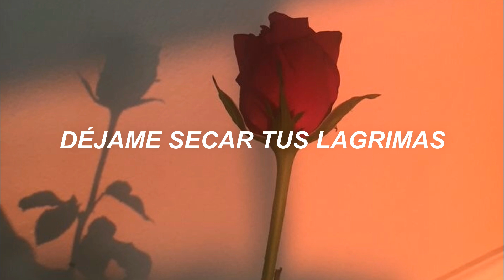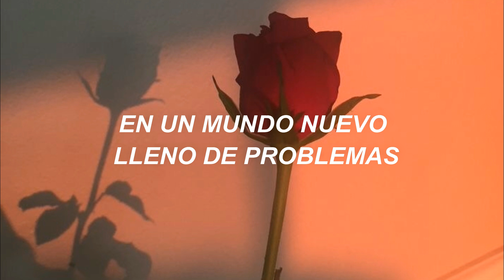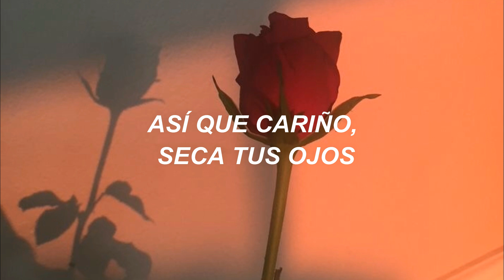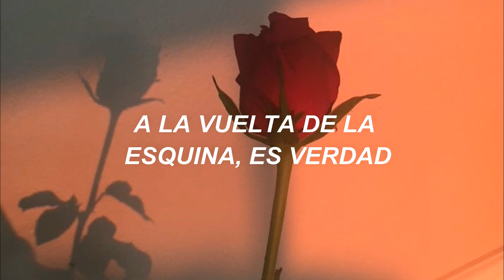SuperM - Better Days (Sub. Español)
Nuevo album "Super One" de SuperM♡
Recomiendo poner la calidad en 1080p u.u